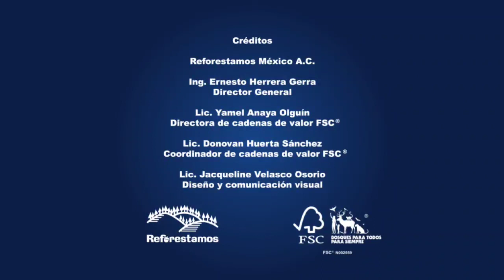¿Para qué sirve la certificación FSC ® y qué beneficios representa para los bosques?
¿Conoces el impacto que generan tus compras al planeta?

Tú puedes ser parte del cambio al consumir productos que tengan el sello FSC ® para ayudar a mejorar las condiciones de lo(a)s trabajadore(a)s de campo, generar empleos en comunidades y conservar la biodiversidad para mantener los bosques.

¡Elige FSC®!